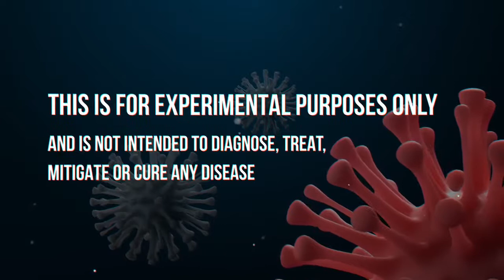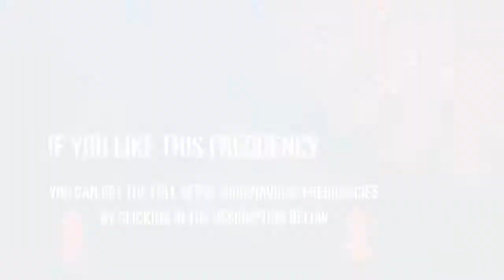COVID || Immune Boost Meditation Rife Frequency PLEASE SHARE!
Dr. Royal Rife in the 1950’s Claimed that he could destroy harmful pathogens with frequencies.

Much like how you can shatter a wine glass with the right sound.

This is for experimental purposes only and is not intended to diagnose, treat, mitigate or cure any disease.

What is the Qi Coil System?  It is a NASA-inspired technology originally invented to keep astronauts healthy.

What is the Qi Coil System?
It is a NASA-inspired technology originally invented to keep astronauts healthy. Check out this video shot at the Houston NASA Space Center ➜

Use Qi Coils for..
☆ Gain Qi Energy Automatically
☆ Experience Peace, Clarity and Positive Energy
☆ Attract Success and Abundance Effortlessly

It is currently used by many world class athletes such as Jermall Charlo, WBC Middleweight Boxing champion for accelerated training and recovery.